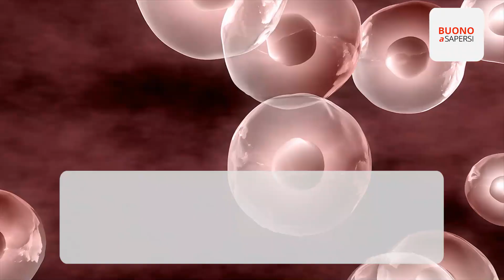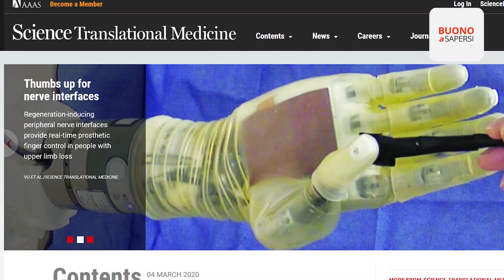Dieta ipocalorica: mangi meno, dimagrisci e vivi di più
Dalla Cina arriva uno studio che spiega come mangiare meno aiuti a vivere di più.

Uno studio cinese pubblicato sulle pagine della rivista scientifica Cell testimonia che mangiare meno influisce sulla longevità, prevenendo anche malattie tipiche dell’età avanzata. Questo studio si concentra in particolare sugli effetti che la dieta ipocalorica ha sull’invecchiamento delle singole cellule e dei tessuti.

L’equipe di esperti capeggiata dal Dottor Shuai Ma ha monitorato le condizioni di un campione di ratti, scelti con una media d’età di 18 mesi. I roditori sono poi stati divisi in due gruppi: al primo hanno somministrato una dieta ipocalorica con il 30% di calorie in meno rispetto al secondo gruppo, a cui invece hanno dato una dieta normale. Dopo nove mesi, è emerso che nei ratti del primo gruppo era presente un’inversione degli schemi di comunicazione cellula-cellula anomali normalmente osservati durante l’invecchiamento. Il frutto dello studio è nato grazie all’isolamento di 40 tipi di cellule provenienti da diverse parti del corpo dei ratti, come ad esempio tessuto adiposo, reni, fegato, pelle e midollo osseo.

Per dimostrare che la restrizione calorica influisce sulla longevità sono stati condotti studi anche sugli uomini, come quello pubblicato nel 2017 sulle pagine della rivista Science Translational Medicine.  Ben due università americane si sono impegnate insieme su questo fronte e hanno scoperto che la dieta ipocalorica, ricca di grassi insaturi, se seguita per 5 giorni al mese per tre mesi, porta alla riduzione della pressione arteriosa, all’abbassamento del colesterolo LDL e al contrasto dell’innalzamento della proteina C-reattiva, uno dei principali marcatori infiammatori dell’uomo.

Come per ogni variazione di dieta, anche in caso di restrizione calorica, è bene consultare il proprio medico curante.